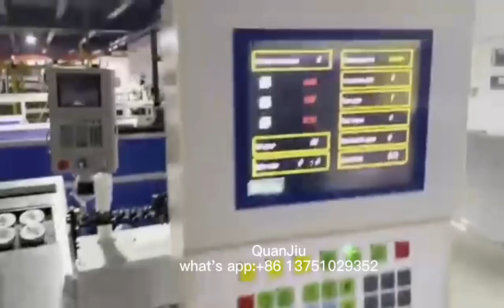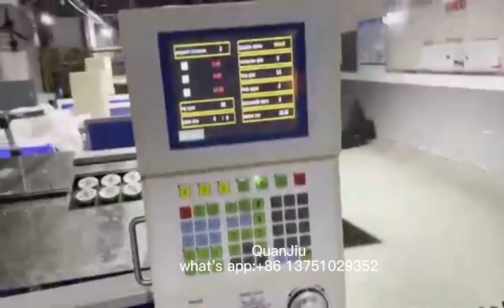Automatic 2D CNC wire bending machine 2 6mm